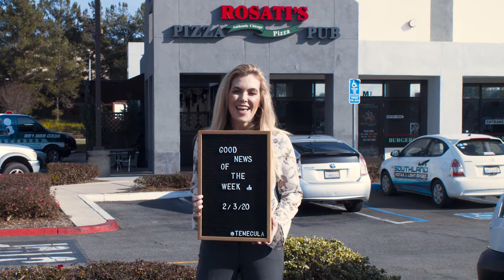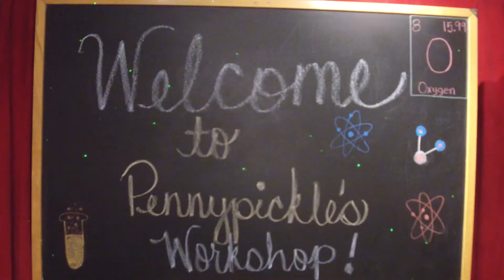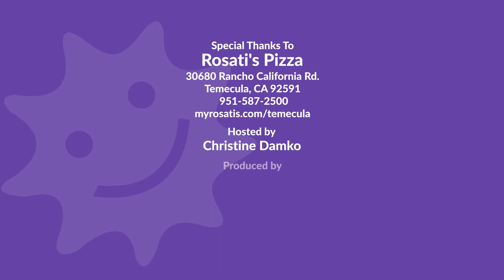GNW Week of February 3, 2020 👍🌞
On this week's episode of GNW, Christine celebrates NationalPizzaDay at @rosatistemecula 🍕 and shares the good news about Professor Pennypickle's Birthday Bash @PennyPicklesworkshop 🎂 and this month's Art off the Walls event! 🖼️